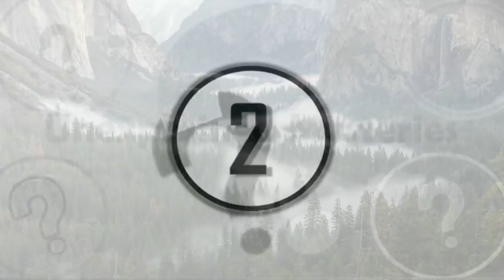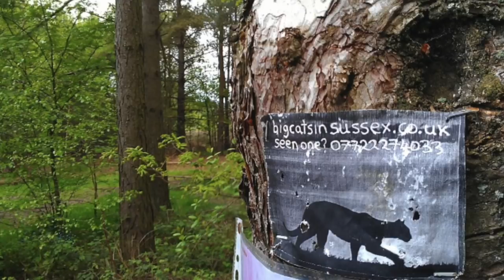5 Most Incredible & Mysterious Discoveries Scientists Can't Explain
5 most incredible & mysterious discoveries scientists can't explain. Today, we take a look at these 5 most incredible & mysterious discoveries scientists can't explain.

Over the years, researchers and scientists have made some incredible discoveries. However, some of these have caused confusion as they haven't been solved, and have given us more questions than answers. So today, we take a look at these 5 most incredible & mysterious discoveries scientists can't explain.